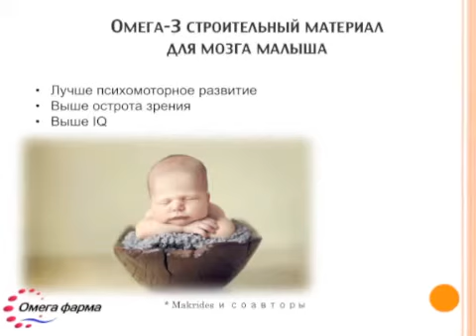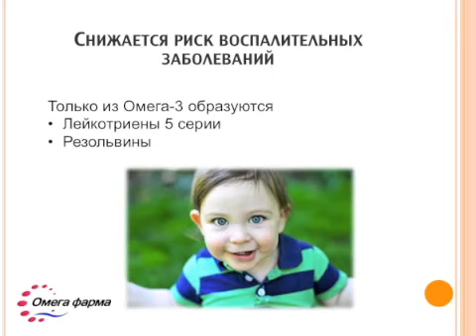Зачем ОМЕГА 3 от Wellness (код 22467) нашим детям